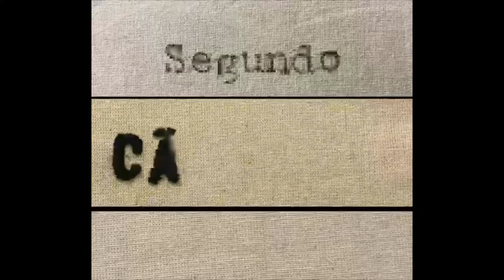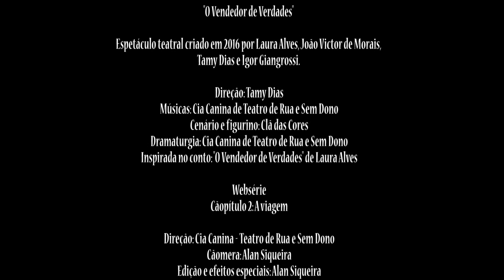O Vendedor de Verdades – Parte 2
Com a Cia. Canina de Teatro de Rua e Sem Dono.

Segunda parte da adaptação em vídeo, do espetáculo “O Vendedor de Verdades”. A história da palhaça que realiza uma saga pelo mundo para trocar uma verdade de mentira e receber seu dinheiro de volta.

Cãopítulo 2: A Viagem
Neste segundo episódio, nossa heroína, insatisfeita com a verdade que prometia que ela seria rica, magra, feliz e elegante, inicia uma jornada pelo mundo para descobrir quem está por trás de tantas mentiras. Ela não vai desistir de pegar seu dinheiro de volta.

Formada em 2016, a Cia Canina de Teatro de Rua e Sem Dono é uma "cãopanhia" mambembe de artistas de rua que fazem parte da ocupação CDC Vento Leste da Zona Leste de São Paulo. A Canina é composta por: Cachorrera (João Victor), Catiora Abracadela (Laura Alves) e Marília Perra (Tamy Dias).

FICHA TÉCNICA

Elenco: Laura Rodrigues Alves, João Victor e Tamy Dias.
Direção: Tamy Dias.
Roteiro, Dramaturgia e Músicas: Cia Canina de Teatro de Rua e Sem dono.
Figurino e cenário: Clã das Cores.
Texto: Adaptação do Texto “O Vendedor de Verdades” de Laura R. Alves.

Direção: Cia Canina - Teatro de Rua e Sem Dono
Elenco: Laura Alves, João Victor de Morais e Tamy Dias
Cãomera: Alan Siqueira
Edição e efeitos especiais: Alan Siqueira
Direção musical: Lucas Vasconcelos
Trilha sonora e edição de som: Lucas Vasconcelos
Teclados: Lucas Vasconcelos
Violões: João Victor de Morais e Lucas Vasconcelos
Bateria e veterinária: Bruno Miotto
Set de filmagem: Engenho Teatral e Ateliê Clã das Cores
Logo com animação: Aline Cortes
Bordados: Laura Alves

Espetáculo “O Vendedor de Verdades”
Direção: Tamy Dias
Músicas: Cia Canina de Teatro de Rua e Sem Dono
Cenário e figurino: Clã das Cores
Dramaturgia: Cia Canina de Teatro de Rua e Sem Dono
Inspirada no conto: "O Vendedor de Verdades" de Laura Alves

Websérie baseada no espetáculo teatral criado em 2016 por Laura Alves, João Victor de
Morais, Tamy Dias e Igor Giangrossi.

Classificação: Livre